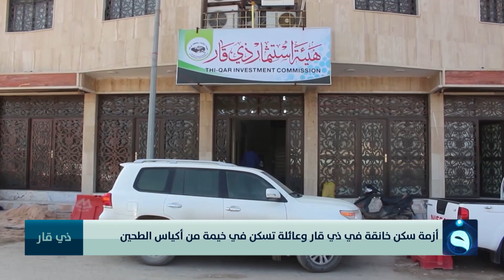أزمة سكن خانقة في ذي قار وعائلة تسكن في خيمة من أكياس الطحين | تقرير: سعد الركابي